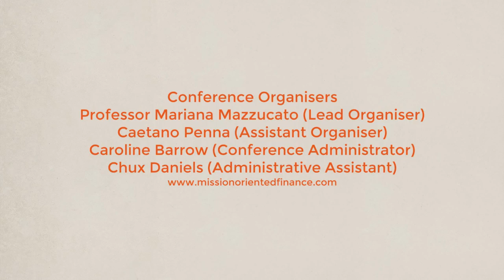MOFI2014 - Day 2 - Mariana Mazzucato (SPRU)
Mariana Mazzucato's speech on the second day of the Mission-Oriented Finance for Innovation Conference (MOFI2014), held in London from the 22nd to 24th of July 2014.